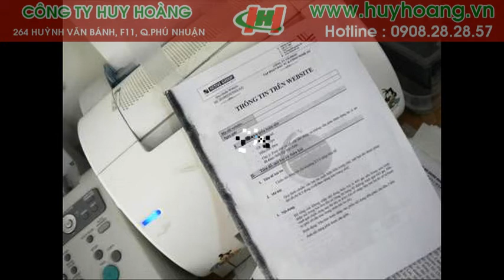Sửa máy in in ra giấy bị nhăn Tel:0908282857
Công ty HUY HOÀNG chuyên sửa máy in tận nơi, chuyên nghiệp tại các cơ quan, xí nghiệp, trường học,..trên địa phận TPHCM. Cung cấp và thay thế linh kiện giá rẻ, chất lượng tốt, có bảo hành dài hạn.

Máy in của bạn in ra giấy bị nhăn? Những nguyên nhân chính gây ra tình trạng đó là:
- Do giấy in
- Đường chạy giấy ra không chuẩn
- Lô sấy hoặc lô ép bị mòn rách
- Máy in kéo lệch
- Nhiệt độ sấy quá cao

Nếu quý khách không tự khắc phục được sự cố nêu trên, xin đừng vội lo lắng mà hãy gọi ngay cho HUY HOÀNG theo số hotline để được tư vấn và hỗ trợ nhanh nhất, tận tình nhất.

Sản phẩm dịch vụ Huy Hoàng cung cấp

·         Đổ mực máy in các hãng

·         Sửa máy in

·         Sửa máy fax

·         Sửa máy photocopy

·         Cung cấp mực in, mực máy fax, mực máy photocopy

·         Cung cấp máy in, máy fax, máy photocopy

·         Bảo trình máy tính- Mạng Lan, Internet

·         Sửa máy vi tính

·         Sửa chữa Laptop

·         Sửa chữa máy văn phòng( Máy in, fax,photocopy,  UPS,scanner,  máy hủy giấy, máy chấm công, máy đánh chữ…)

·         Đổ mực máy in laser màu

·         Mực in liên tục

·         Đổ mực máy in phun màu

·         Máy in cũ

·         Máy fax cũ

·         Phục hồi dữ liệu

·         Văn phòng phẩm